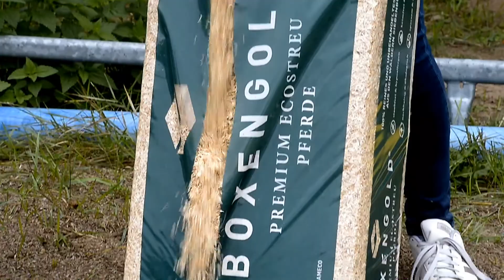Boxengold® im Roundpen (Einstreu, Pferdeeinstreu, Einstreu für Pferde, Alternative Einstreu)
Boxengold® Premium Ecostreu eignet sich nicht nur für den Einsatz als nahezu staub- und keimfreie Einstreu in der normalen Pferdebox mit und ohne Paddock, in Offenställen oder auf Liegeflächen, sondern auch als Einstreumaterial im Roundpen ohne Überdachung. Auch nach mehrmonatigem Einsatz bleibt die Einstreu federnd und rutschhemmend.